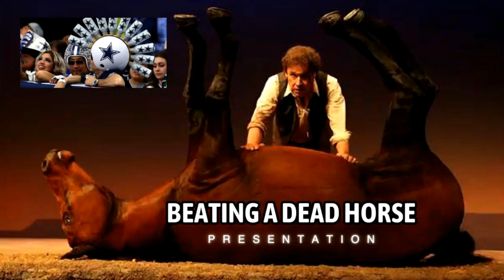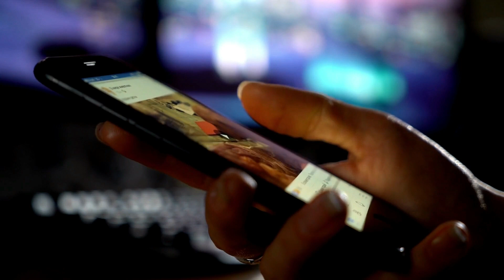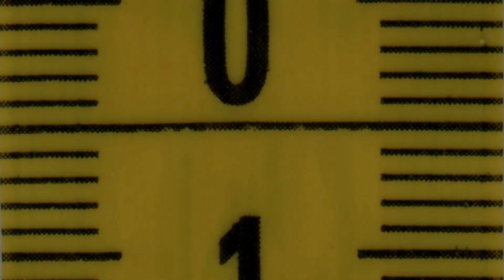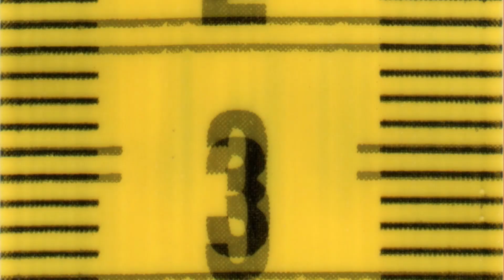SITM Podcast - 10-29 - Highlighted by The Token Female Alison Moran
🎙️ SITM Podcast | October 29 Edition 🎙️

Welcome to Snowman in the Morning! In today’s episode, we’re joined by our favorite regular guest, Alison Moran—aka The Token Female—to break down the latest in women’s basketball:

WNBA Happenings: Catch up on all the exciting updates from the WNBA, including player news and upcoming events.
New Women’s Basketball League: A new league is forming, aiming to expand opportunities in women’s basketball. We dive into what this means for the sport and which big names they’re hoping to lure into this fresh venture.
With Alison’s insights and the Snowman’s take, we’ll cover what’s ahead for women’s hoops. Don’t miss this deep dive into the growth of women’s sports!